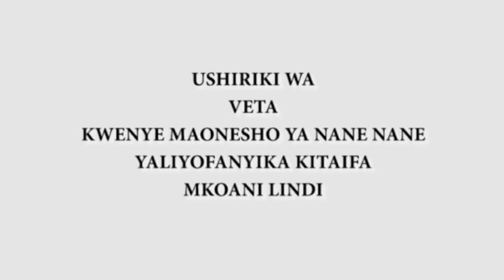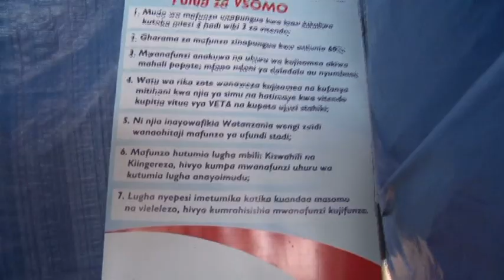Ushiriki wa VETA Kwenye Maonyesho ya Nanenane yaliyofanyika kitaifa Mkoani Lindi 2017.